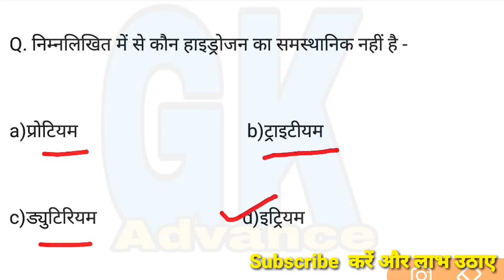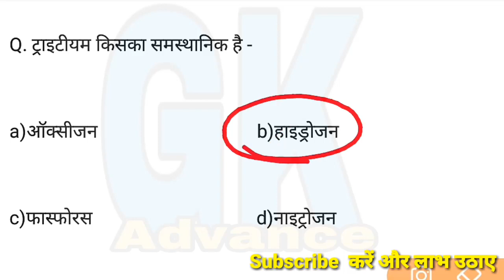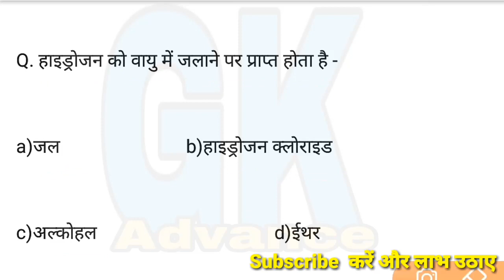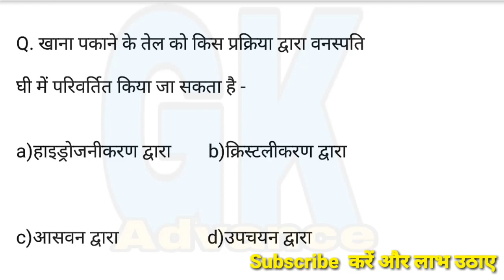Generalscience Set-43 |हाइड्रोजन / HYDROGEN | Science Gk Question |ALP science| sscgk|Railwaygk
Science for exam GK trick in Hindi for all exam, Science quiz important question and answers, Gk for railway group D 2019 and Alp ||
Gk Tricks In Hindi| Best Gk Trick | Gk Quiz | Gk Short Trick

SSC CGL, CPO, CHSL, MPPSC, UPPCS, RAILWAYS EXAMS

Generalscience Set-43 | हाइड्रोजन / Hydrogen TOP Question | Science Gk Question |ALP science| SSC Gk|Railway

general science rasayan vigyan topic हाइड्रोजन / Hydrogen TOP Question || हाइड्रोजन / Hydrogen science gk for railway group d previous year paper in hindi
Topic wise science question in hindi Static science gk in hindi

General science gk question in hindi

1. railway group d question paper
2.RRB ntpcgeneral science previous paper
3.rrb ntpc general awareness  previous paper in hindi
4.rrb ntpc previous paper
5.rrb ntpc old  paper
6.rrb ntpc previous papers